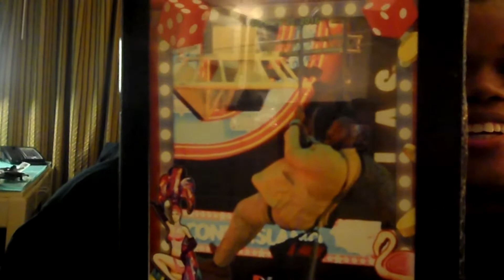Vegas - Our Plans FAILED | Moore Memories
These videos were recorded in February 2016.

Periscope: @JasEiDee

Periscope: @LuciusMoore